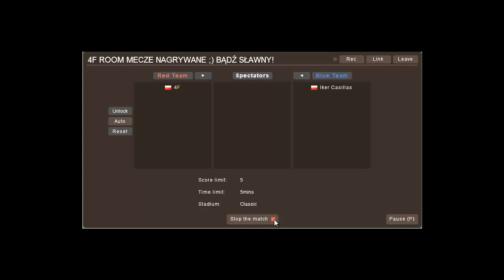Haxball 4F-Iker Casillas (Piti913)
Mecz pomiędzy 4F(Nynu95)-Iker Casillas (Piti913)